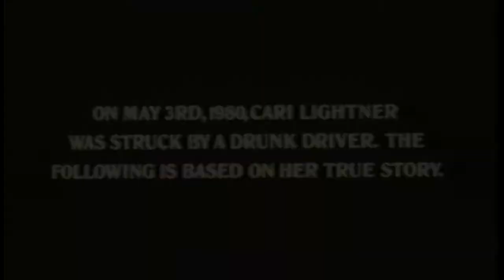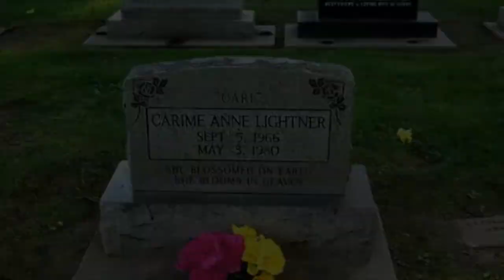Mother's Turned Activists Candy Lightner's Story and History of MADD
NHD project 2017 for regionals